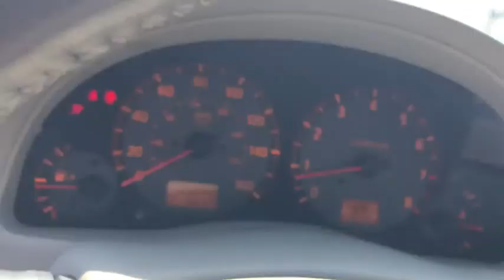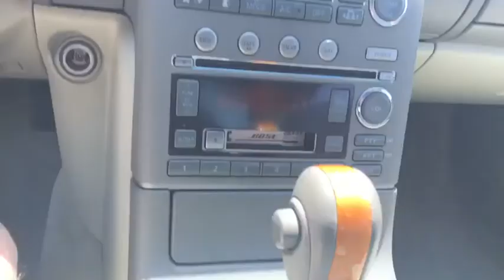2003 INFINITI G35 near meLibertyville, Waukegan, Schaumburg, Crystal Lake, Arlington Heights, IL 824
Diamond Graphite Metallic U 2003 INFINITI G35 available near me in Libertyville, Illinois at Napleton Mazda Libertyville. Servicing the Waukegan, Schaumburg, Crystal Lake, Arlington Heights, IL area.
2003 INFINITI G35  - Stock#: 8247A - VIN#: JNKCV51E03M330772

Recent Arrival! 2003 INFINITI G35 Luxury Diamond Graphite Metallic Leather, Moon Roof, Heated Seats, LOW MILES !!!, G35 Luxury, 3.5L V6 DOHC 24V, 5-Speed Automatic Electronic with Overdrive, Willow w/Leather Appointed Seating Surfaces, 4-Way Power Passenger Seat, Automatic On/Off Headlights, Bose Audio System, Dual Zone Automatic Temperature Control, Electrochromic Automatic Anti-Glare Rear-View Mirror, HomeLink Wireless Control System, Manual Reclining Rear Seat, Memory Driver's Seat, Power Sunroof w/Slide and Tilt, Power Windows, Premium Package. Clean CARFAX. CARFAX One-Owner. Odometer is 72571 miles below market average! 3.5L V6 DOHC 24VbrAlthough every reasonable effort has been made to ensure the accuracy of the information contained on this site, we are not responsible for any errors or omissions that may occur. All vehicles are subject to prior sale. Price does not include applicable tax, title, license, processing and/or documentation fee or available warranty. Additional incentives may apply. Estimated monthly payment will vary depending on down payment and/or value of trade. Actual value of trade will be determined upon full vehicle inspection. Please see dealer for details.brAs a premier Illinois Mazda dealer, we have a huge selection of new and used vehicles from which to choose. Napleton Mazda online and offline customers enjoy vehicle specials every day. We offer Mazda service & parts, an online inventory, and outstanding financing options, making Napleton Mazda a preferred dealer serving Libertyville, Chicago, Algonquin, Antioch, Arlington Heights, Barrington, Buffalo Grove, Crystal Lake, Deerfield, Des Plaines, Dundee, Elgin, Elk Grove Village, Evanston, Fox Lake, Glenview, Grayslake , Gurnee, Highland Park, Hoffman Estates, Kenosha, Lake Forest, Lake Zurich, Lincolnwood, Mchenry, Mount Prospect, Mundelein and Niles area Mazda buyers. Ready to set up a test drive? Visit our Chicago area Mazda dealership in Libertyville, IL today.